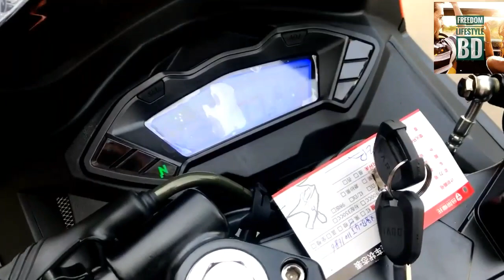Predator Taro Gp-2 and Taro GP- 1 Bike Final Review | Taro Bangla | Bike BD | Freedom LifeStyle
Technical Parameters

Predator Taro Gp-2, 150cc Sport

Model Name   Taro Gp-2 Sport
Country Origin   Italy

Engine type   4 stroke, Single cylinder (Water cooled), Chamshift overhead
Ignition   CDI
No. of Gear   6

No. of Seats   2 (split seats)
Body Dimensions   1930×730×1080 (mm)

Front Suspension   Positive shock absorber
Rear Suspension   Single gas absorber

Front Brake   Duel front 300mm Disc
Rear Brake   Single Rear 240mm Disc      Wheel Type   16 inch alloys
Wheel type        Alloy Wheel
Tires      Tube Less

Battery   12 V / 7Ah

Headlight Type   LED
Tail Light Type   LED

Speedometer   Digital

Mileage (City)   35 km
Mileage (Highway)   40 km
Mileage (City & highway)   37km

Colour Option   4
Price    2,75,000/-